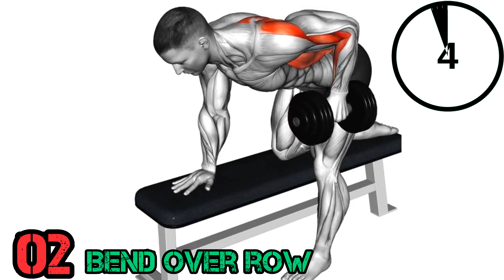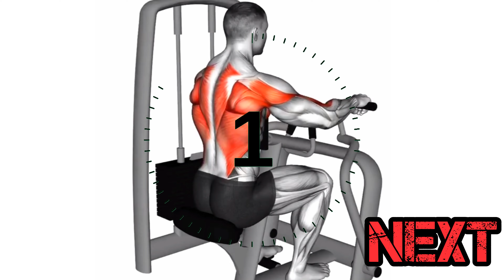5 Huge Back Exercises ( Fastest)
5 Huge Back Exercises ( Fastest)

back workout
back exercises
lower back exercises
back and bicep workout
stretching exercises for lower back
stretching exercises for lower back pain
back workouts with dumbbells
exercises for sore lower back
exercises for lower back pain
best back exercises
good back workouts
workouts for lower back pain
good back exercises
lower back workouts
back exercises with dumbbells
back workouts at home
best back workouts